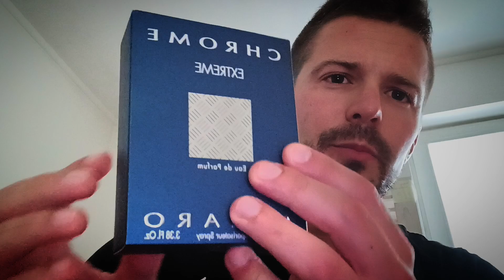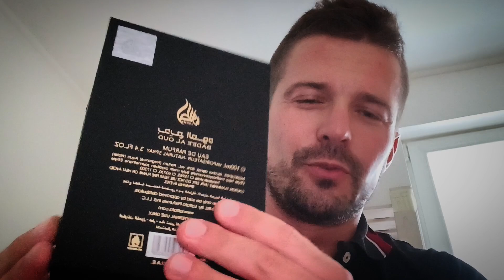Magyar ASMR - Különleges Parfümök